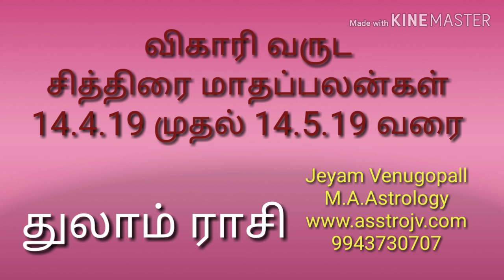Vihari Varuda 2019 chiththirai Matha Rasi Palankal Thulam Rasi # 430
விகாரி வருட சித்திரை மாதராசி பலன்கள் துலாம் ராசி !  /Jeyam Venugopall 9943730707